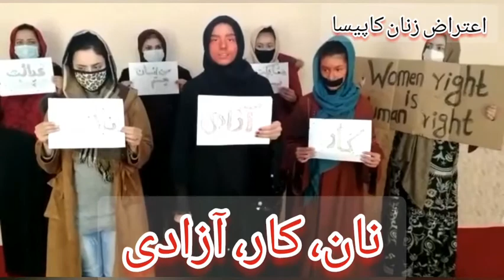خبر کوتاه: زنان معترض کاپیسا اعلام موجودیت کرد